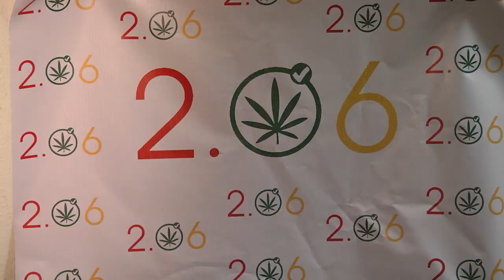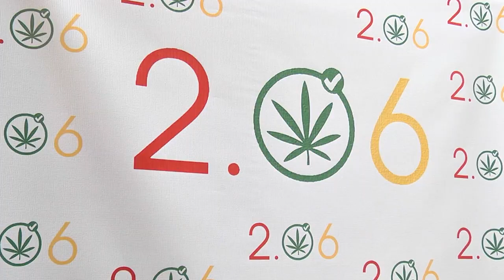აქცია მარიხუანას დეკრიმინალიზაციის მოთხოვნით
2 ივნისს თბილისში პარლამენტის შენობის წინ მარიხუანას დეკრიმინალიზაციის მოთხოვნით აქცია გაიმართება.
საინიციატივო ჯგუფმა, რომელიც სხვადასხვა პოლიტიკური შეხედულებებისა და მსოფლმხედველობის მქონე მოქალაქეებს აერთიანებს, დღეს პრაიმტაიმის პრეს-კლუბში პრესკონფერენცია გამართა და აქციის შესახებ ისაუბრა.